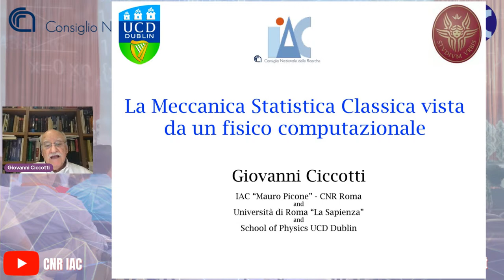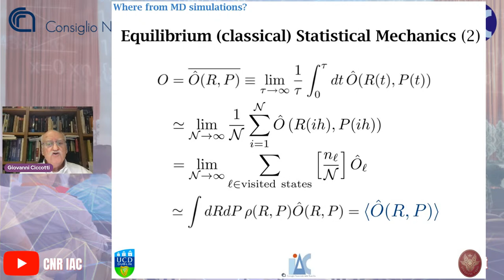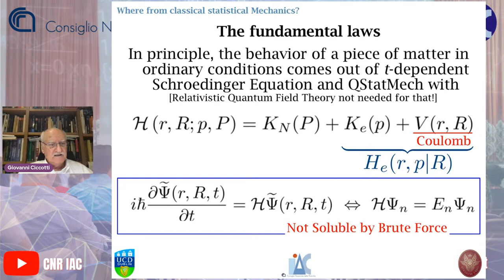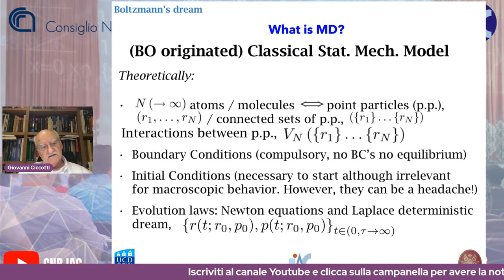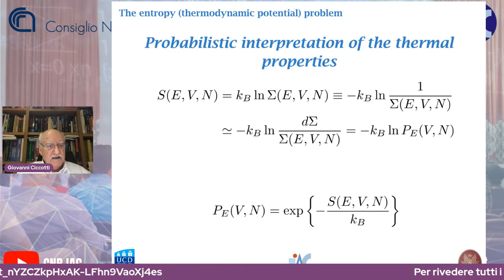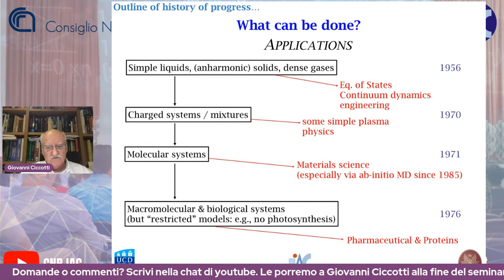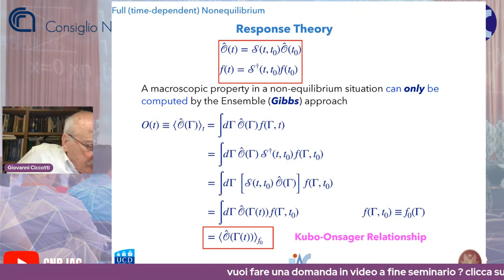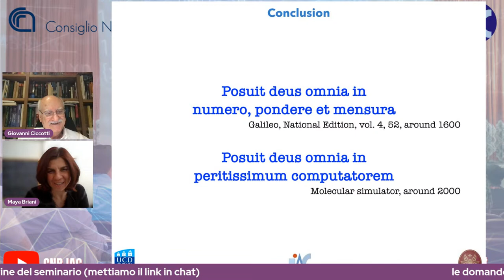Seminari Generali IAC 2022: Giovanni Ciccotti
Ciclo di seminari IAC sulle attività di ricerca in matematica applicata.

Tutti i seminari saranno trasmessi in streaming sul canale Youtube dell'istituto.
Il prossimo seminario si terrà il 2 marzo 2022 alle ore 14:30

Speaker: Giovanni Ciccotti

Titolo:  La Meccanica Statistica Classica vista da un fisico computazionale.

Abstract: Un sistema meccanico di molti gradi di libertà fondamentalmente equivalenti in interazione (tipicamente un sistema di punti materiali interagenti) e con interazioni che non dipendono esplicitamente dal tempo, se chiuso in un volume dato, non può non raggiungere uno stato stazionario in cui tutto quello che può succedere succede con alcune condizioni macroscopiche costanti (per es., energia, densità). Un tale sistema è quello che la Termodinamica considera un sistema in equilibrio, sebbene all’ossservatore capace di osservazione microscopica il sistema tutto sembri fuorché in tranquillo equilibrio. La Termodinamica, teoria di principi (come l'ha definita Einstein) dice quali sono le proprietà interessanti di questo sistema in sé e se disturbato da apporti esterni (trasformazioni termodinamiche), ma non è in grado di predire quantitativamente queste proprietà. D’altra parte l’osservatore microscopico vedrà pura caoticità ma calcolabile nel comportamento meccanico del sistema (che ha un moto determinato dalle quazioni della meccanica). Il ponte fra i due punti di vista è stato costruito con grande creatività da Boltzmann alla fine dell'Ottocento ed è consistito nel trattamento statistico del sistema meccanico che ora non viene analizzato più seguendo le idiosincrasie dei suoi moti individuali ma estraendo da questi le loro caratteristiche collettive. Il seminario intende mostrare come questo possa essere fatto ridefinendo su base costruttiva/calcolabile tutte le proprietà che la Termodinamica pone come importanti ma non riesce a calcolare: potenziali termodinamici, equazioni di stato, diagrammi di fase, risposte statiche (es. calori specifici) e dinamiche (es. autodiffusione) etc.